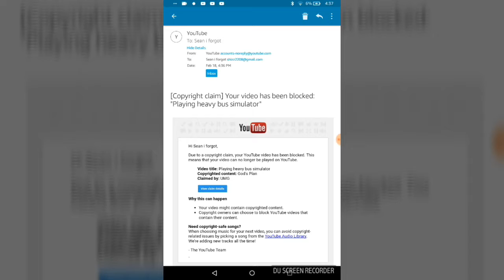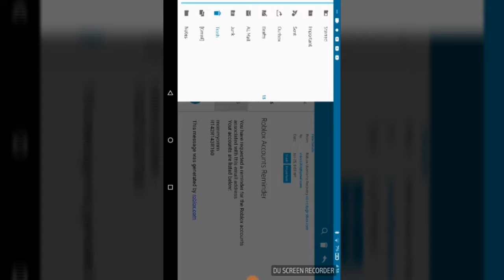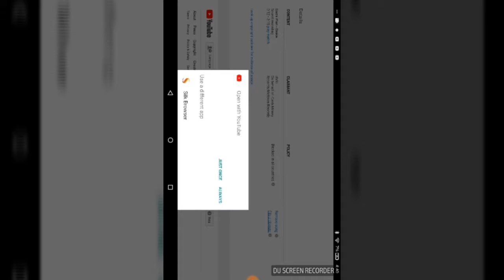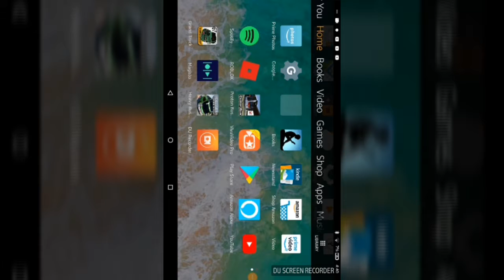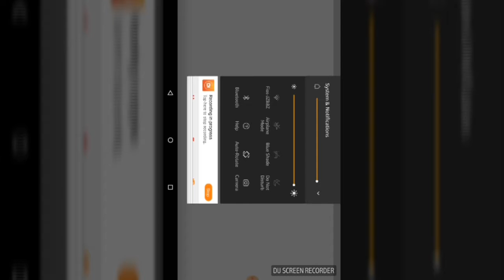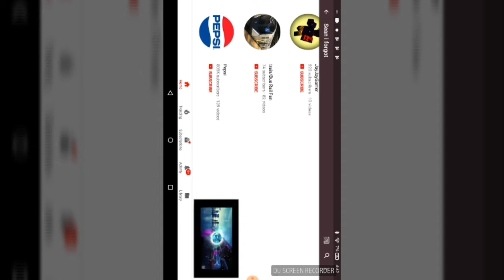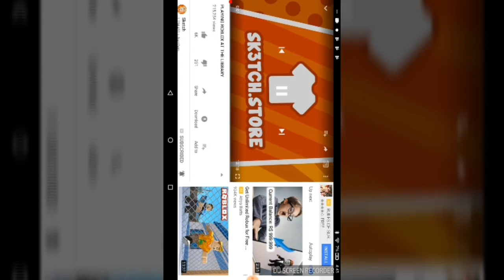YOUTUBE DON'T TAKE DOWN MY VIDS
I quit now